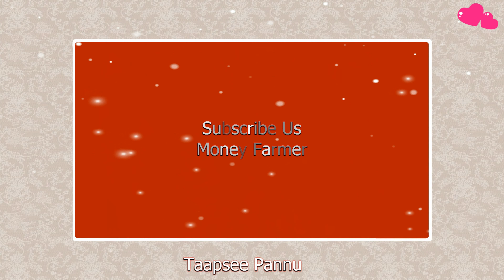Taapse Pannu |l Hot Unseen Bikini Photo shoot ||4K Video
Taapsee Pannu is an Indian actress known for her work in Telugu, Tamil, Malayalam and Hindi films. Taapsee worked as a software professional and pursued a career in modelling before becoming an actress. During her modelling career, she appeared in a number of commercials